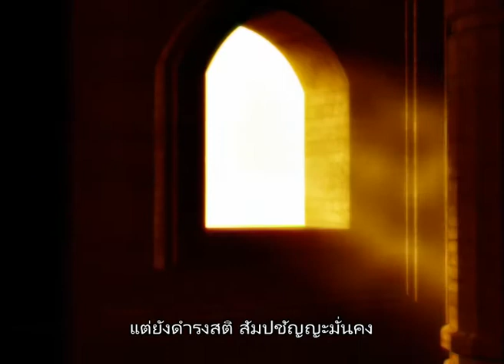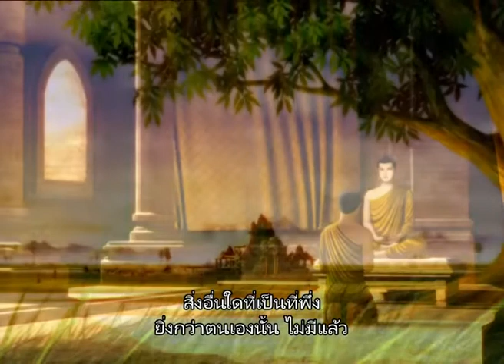พิจารณา ชราธรรม 37/44